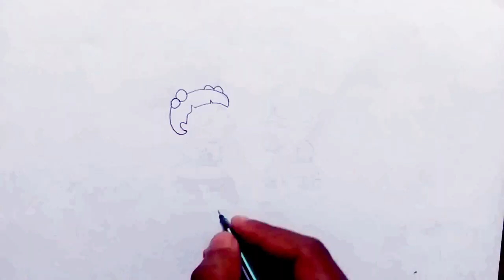BROTHER VS. SISTER | A DRAWING ANIMATION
Hi everybody! Welcome to all about art. Thank you for all the support.